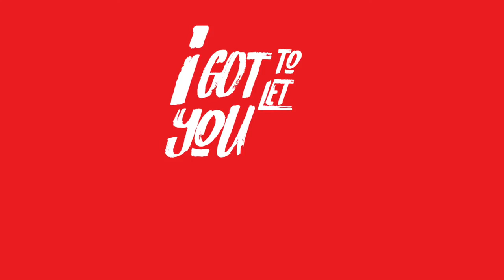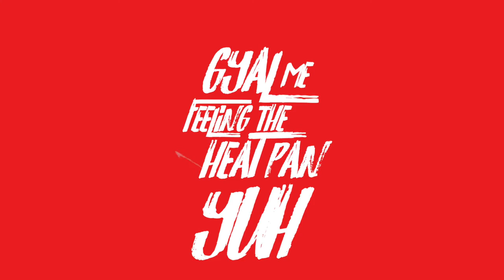Chopstix ft Yung L SAMPLE (Lyric video)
One of Africa's best producer Chopstix teams up with Afro-dancehall artist, Yung L for this new hit single that reminds you of the old Stereoman's hit song 'SAMPLE EKWE' which Yung L references in the lyrics.
Follow Chopstix @Chopstiiiix & Yung L @yunglmrmarley on all social media platforms.